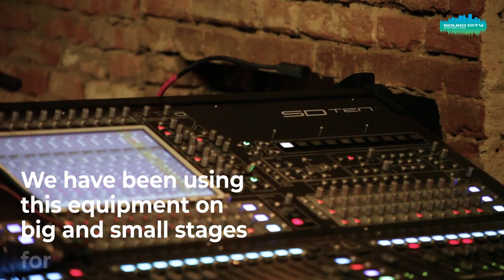Royal District Concert Nino Katamadze&Insight 27,28,29 April 2022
Sound City is representative of  L-Acoustic in Georgia.
We have been using this equipment on big and small stages for many
years and are always satisfied with the result.
@Nino Katamadze @Insight
@Nikoloz Rachveli
@Nino Nakhurtsishvili